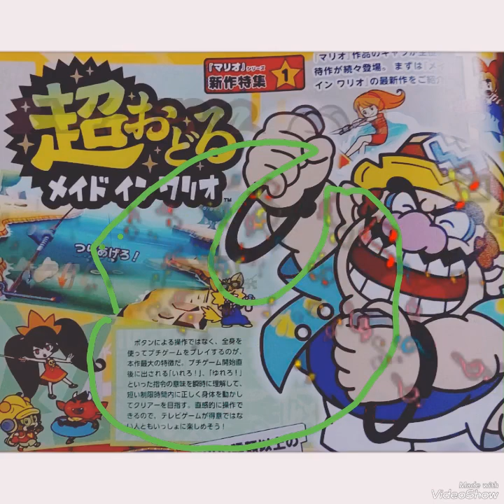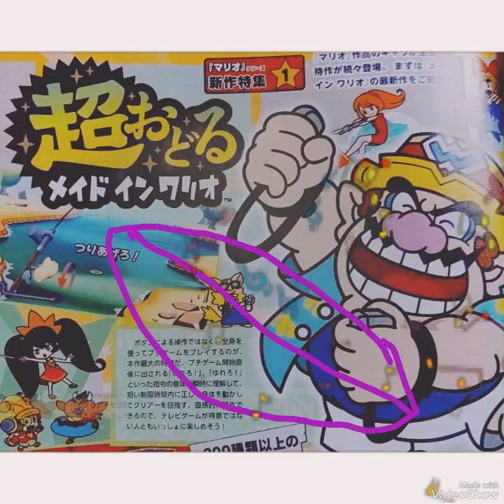超おどるメイドインワリオ 今度のワリオはバリオモロ島で超おどる!!